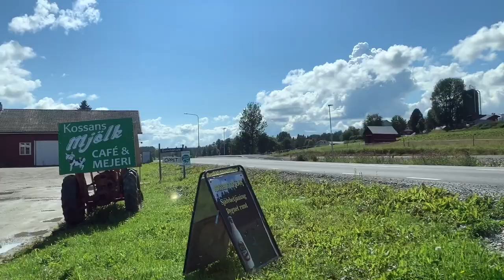Window view: driving in Northern Sweden. Picturesque landscape rolling by, ending up in Stockholm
Relaxing window view on this summer drive filmed in August 2020. On my way from Åre to Stockholm, we’re mostly in the Svenstavik area if I remember correctly. Last minuets we reach Stockholm. Original music by doublePark